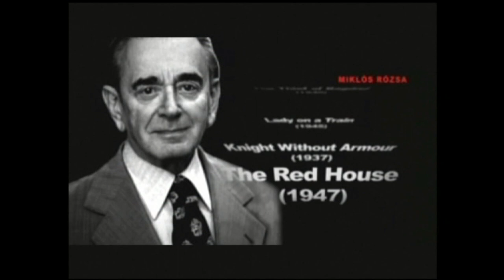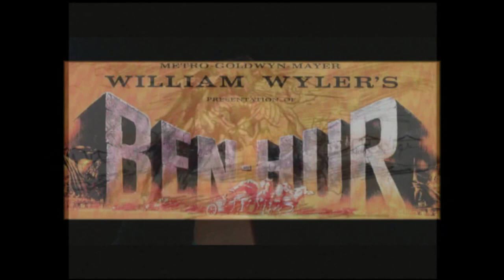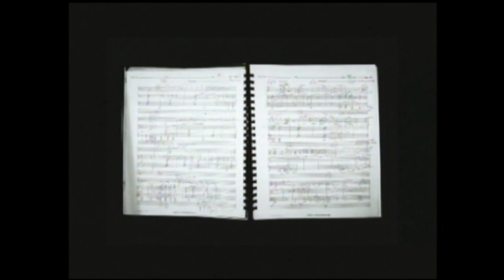Miklos Rozsa Documentary UPDATED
This is an updated version about the life and works of Miklos Rozsa.